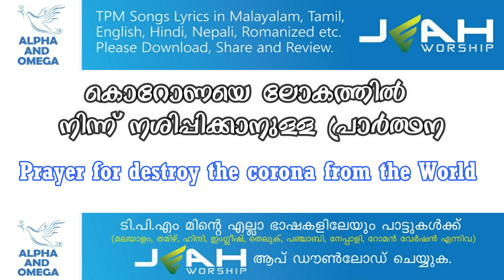Prayer for destroy the corona from the world l Chief pas. Abraham Mathew l The Pentecostal Mission